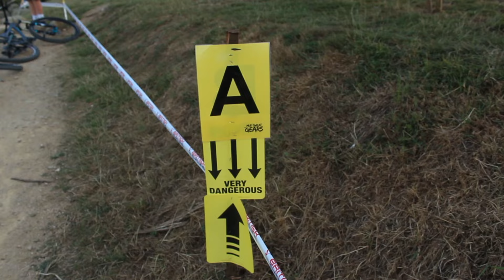National Championships 2015 (Hadleigh Park)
Malvern Cycle Sport riders compete in the National XC MTB Championships at Hadleigh Park.